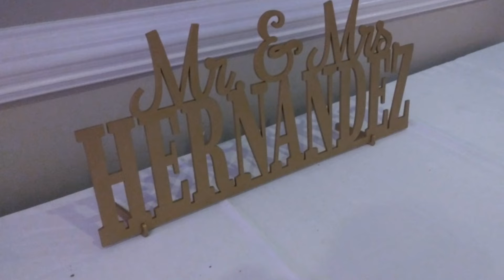La Union Matrimonial De Jeannette & Adrian..